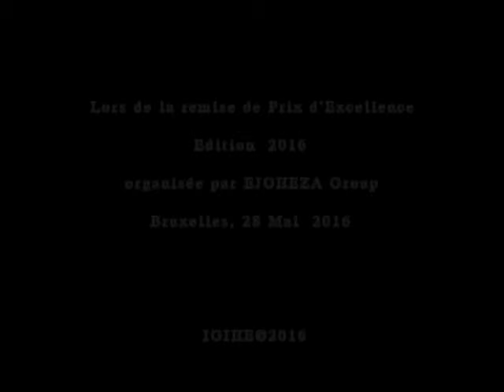VTS 01 1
Discours de Alice K Cyusa​, Présidente de RDGN, lors de la remise de Prix d'Excellence édition 2016